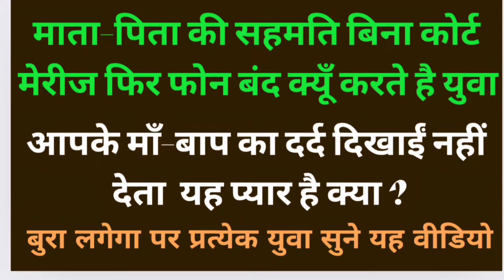without parents permission court marriage यह गलती नहीं करें युवाओ को महत्वपूर्ण संदेश